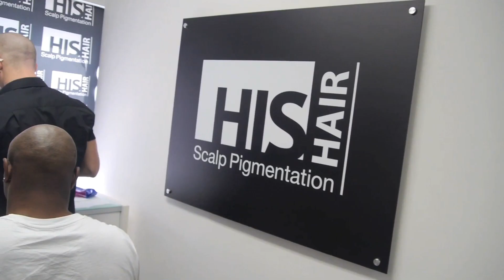Louis Rankin NFL American Football Player has Scalp Micropigmentation at HIS Hair Clinic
for more information. or visit our forum to speak to people we have helped

are the pioneers of SMP Scalp Micro Pigmentation and offer a truly unique treatment for anyone suffering from hair loss. We can successfully treat anyone suffering from male pattern baldness, alopecia, as well as covering hair transplant scars. We have thousands of satisfied clients from all over the world that we are more than happy to put you in touch with and even arrange meetings with